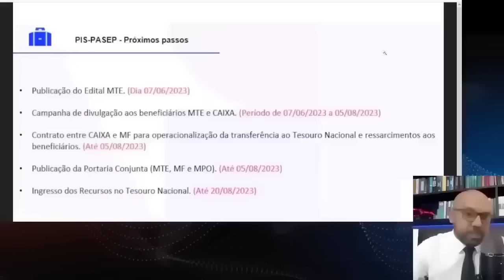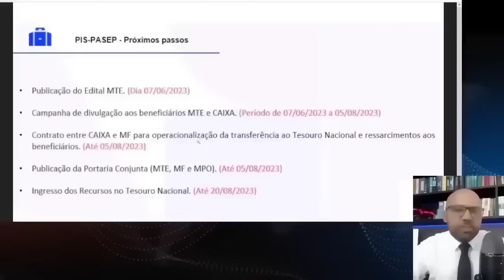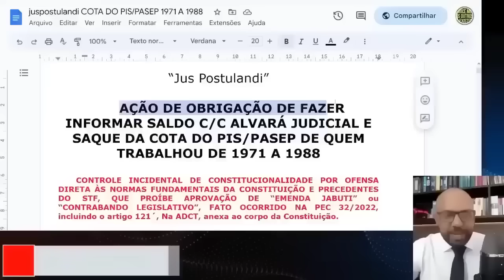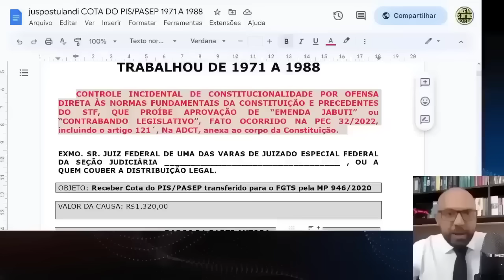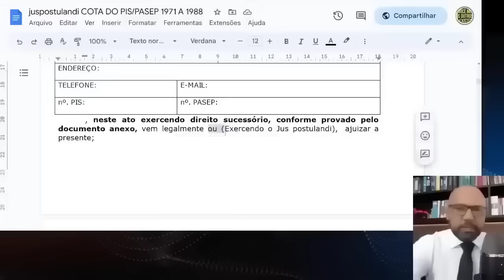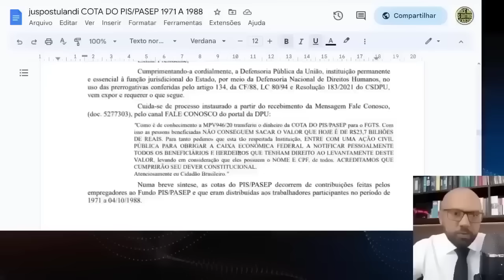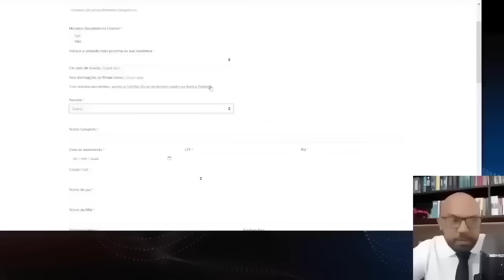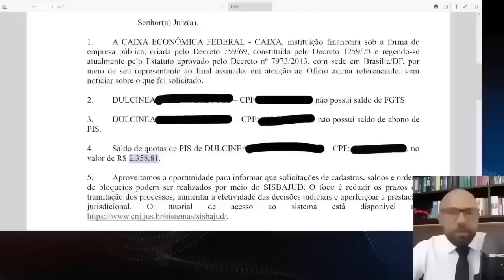GOVERNO PAGANDO HOJE R$ 25,4 bilhões estão disponíveis UNIÃO FEDERAL VAI PAGAR VEJA 2023 2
Cota do PIS/Pasep: prazo para sacar dinheiro 'esquecido' termina neste sábado; veja quem recebe
De acordo com a instituição, mais de 10 milhões de pessoas têm valores a receber. Tem direito ao benefício quem trabalhou com carteira assinada de 1971 a 1988
Cota do PIS/Pasep pode ser sacada até sábado (5); veja quem tem direito
Trabalhadores com direito à cota do PIS/Pasep podem fazer o saque dos valores até este sábado (5). O dinheiro da cota
Trabalhadores têm até sábado (5) para resgatar cota do PIS/Pasep
Foto: Renato Andrade/Cidadeverde.com Os trabalhadores com direito à cota do Pis/Pasep têm até sábado (5) para resgatar o benefício.
Cotas Pis/Pasep: Trabalhador pode sacar R$ 2,3 mil esquecidos até sábado (5)
Trabalhadores e servidores públicos ainda podem sacar as cotas do Pis/Pasep. Cerca de 10,4 milhões ainda podem resgatar os valores.
Prazo para sacar R$ 25,5 bilhões esquecidos do PIS/PASEP termina no sábado (5)
10,4 milhões de trabalhadores e servidores públicos ainda podem sacar o dinheiro esquecido nas cotas do PIS/Pasep.
A CAIXA informa que os trabalhadores que possuem saldo de cotas do PIS-PASEP têm até 5 de agosto para realizar o saque dos valores. Os valores podem ser sacados pelo aplicativo FGTS, não sendo necessário comparecer às agências do banco. A data foi estabelecida em atendimento ao Edital de Chamamento Público MTE nº 1/2023, publicado nesta quarta-feira (7), no Diário Oficial da União.
Atualmente, há 10,5 milhões de trabalhadores com saldo PIS-PASEP disponível para saque, no total de R$ 25,4 bilhões. Têm direito a sacar as cotas quem trabalhou com carteira assinada na iniciativa privada ou como servidor público no período de 1971 a 1988, e que ainda não tenha sacado as cotas do PIS-PASEP.
Após esse prazo, os valores não sacados serão transferidos para o Tesouro Nacional e os interessados ainda poderão solicitá-los à União no prazo de até 5 (cinco) anos.
TRABALHADORES CLT, SERVIDORES PÚBLICOS E MILITARES, entre 1971 e 1988 podem sacar o dinheiro das contas do Programa de Integração Social (PIS) e do Programa de Formação do Patrimônio do Servidor Público e Militares (PASEP).
Bilhões estão 'esquecidos' no PIS/Pasep; veja se você tem direito, a Caixa administrava apenas as cotas do PIS, ... assinada na iniciativa privada entre 1971 e 4 de outubro de 1988.
Como consultar PIS de anos anteriores?
Como consultar cotas do PIS pelo CPF?
Como consultar cotas de PIS?
Como fazer a consulta do meu PIS?
CAIXA LIBERA PIS/PASEP - FGTS DE 1971 a 1988
Grana disponível para quem trabalhou entre 1971 e 1988
VOCÊ TRABALHOU ENTRE 1971 E 1988? PASSO A PASSO
Como consultar o Fundo PIS/PASEP (1971 a 1988)?
que é o Fundo PIS/Pasep?
Como consultar o Fundo PIS...
Como sacar as Cotas PIS?
Como sacar as cotas Pasep?
Consultar PIS pelo CPF
Caixa Trabalhador
Consultar PIS/Pasep
Consultar PIS
Caixa PIS consulta
Quem trabalhou entre 1971 e 1988 pode ter dinheiro a sacar do Pis e Pasep
Para saber se tem direito aos rendimentos do PIS, o trabalhador pode consultar o site da Caixa, ligar ou ir até a uma agência.
Como Saber se Tenho Direito a Cotas do Fundo PIS Pasep
Podem fazer o saque aquelas pessoas que trabalharam com carteira assinada na iniciativa privada entre 1971 e 4 de outubro de 1988
PIS/PASEP: Caixa liberou saques para quem trabalhou entre 1971 e 1988
Os trabalhadores que atuaram com carteira assinada em empresas privadas, ou em atividades no serviço público entre os anos de 1971 e 1988
Cotas antigas do PIS/Pasep podem ser sacadas por trabalhadores
Caixa libera saque do PIS/Pasep para quem trabalhou entre 1971 e 1988
A Caixa Econômica Federal está liberando saque do PIS/Pasep para os trabalhadores que atuaram entre 1971 e 1988 com carteira assinada.
Sacar cotas do PIS ou PASEP — Português (Brasil) - Governo Federal
Se você possuía contas individuais com valores no PIS-PASEP, elas serão transferidas para o FGTS. Em breve a Caixa Econômica Federal irá disponibilizar os ...
Aplicativo Caixa Trabalhador - Saldo PIS 1971 a 1988
Saiba como baixar o aplicativo Caixa Trabalhador, passo a passo. Últimos Dias.
Saldo PIS 1971 a 1988 - Como Ver O Saldo - Saiba Mais Sobre
Saiba Mais Sobre Como Ver O Saldo Do Pis Pela Internet
O Que É PIS? Serviços: O Que É PIS?, Como Ver O Saldo Do PIS?, Saldo PIS.
O Que É PIS?
Como Ver O Saldo Do PIS?
Cadastrar Conta Poupança
Cadastro Internet Banking
Pesquisas relacionadas
Portal CAIXA
Consultar número do PIS
Quem tem direito ao PIS